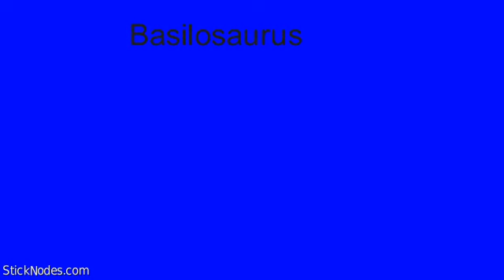Stick Nodes Cartoon: Dinosaurs Vs Cuddles Part 3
Stick Nodes Animation